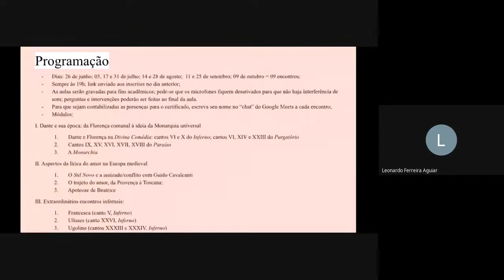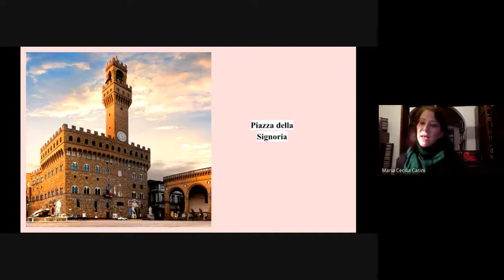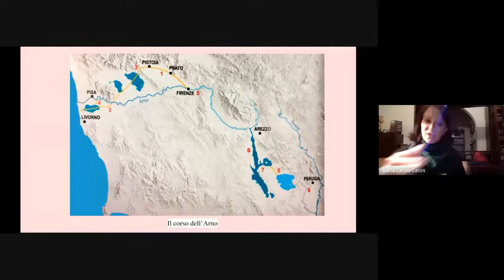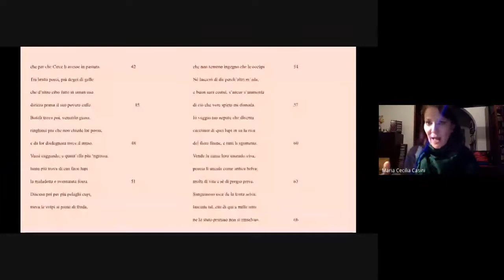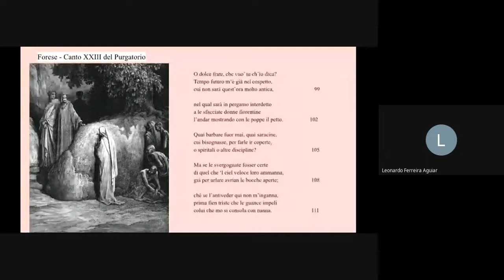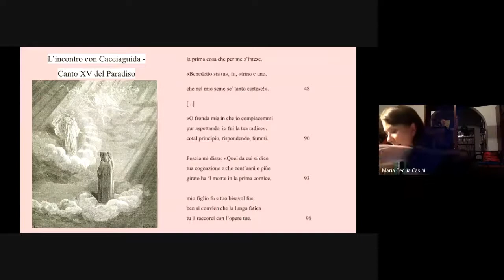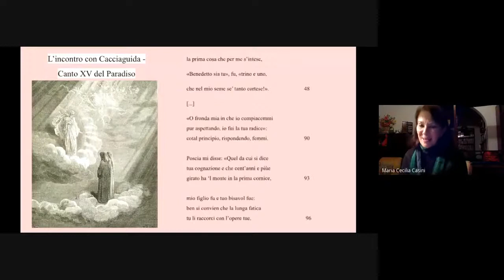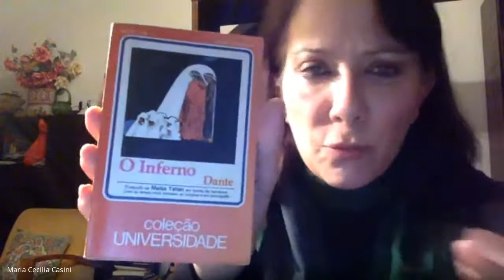Dante na Mário: A Florença de Dante - Aula 02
Nesta segunda aula do curso "Dante na Mário", a Prof.a Dr.a Maria Cecilia Casini apresenta a segunda aula do primeiro módulo, que discute a visão política de Dante Alighieri e como ela aparece na sua obra, em especial na Divina Comédia.

Organização/Ministrante:
Prof.a Dr.a Maria Cecilia Casini - Área de Língua e Literatura Italiana – Departamento de Letras Modernas da Faculdade de Filosofia, Letras e Ciências Humanas da Universidade de São Paulo (DLM/FFLCH/USP)

Apoio e realização:
Biblioteca Mário de Andrade - São Paulo (SP)

Assistência técnica, assessoria e divulgação:
Leonardo Ferreira Aguiar - Aluno de Pós-Graduação do Programa de Pós-Graduação em Língua, Literatura e Cultura Italianas da Universidade de São Paulo (DLM/FFLCH/USP)